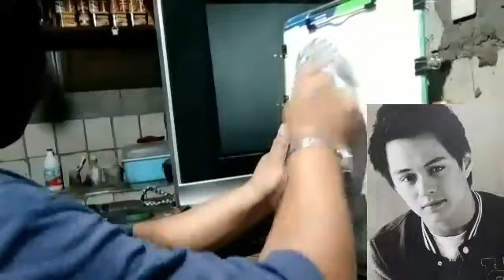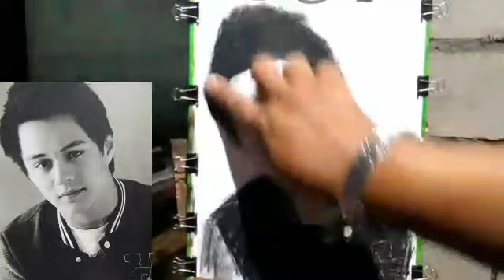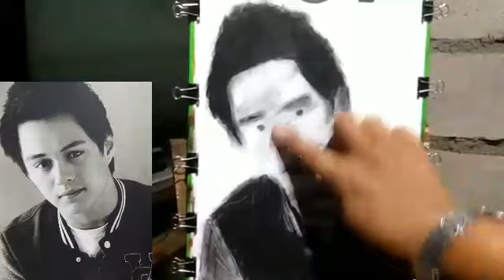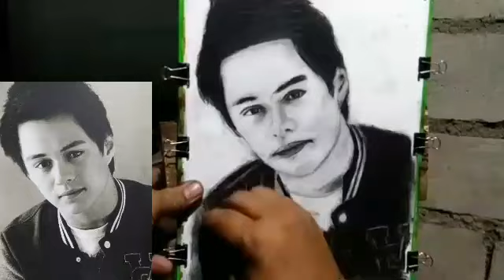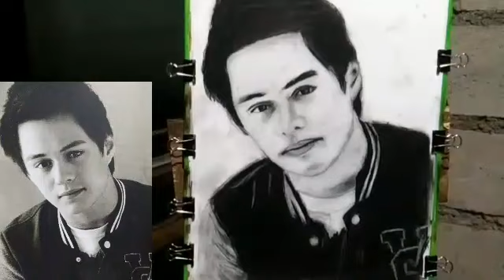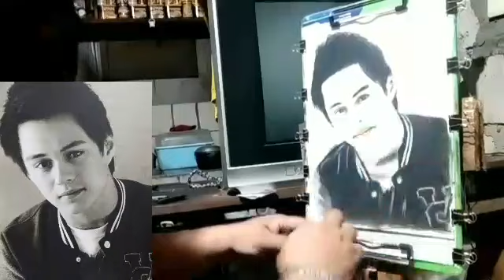Enrique Gil Art charcoal art charcoal enrique gil